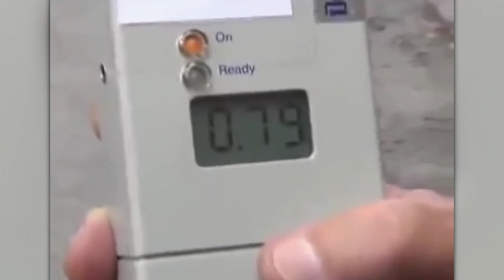AS REPORTAGENS MAIS BIZARRAS DE TODOS OS TEMPOS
Separamos as reportagens mais bizarras de todos os tempos para você curtir numa boa...
São conteúdos simplesmente hilários que vão fazer você rir do início ao fim!